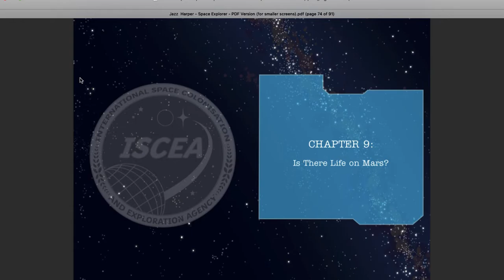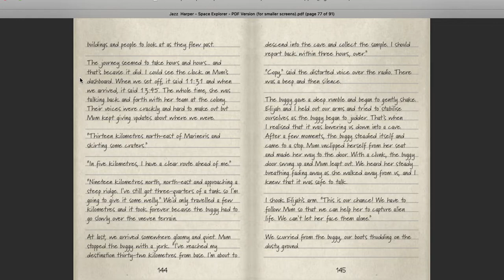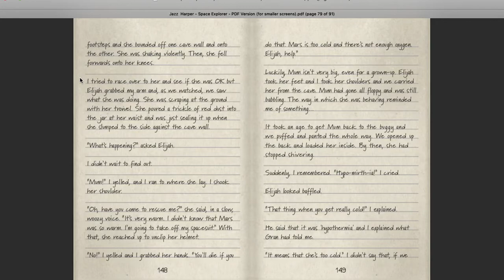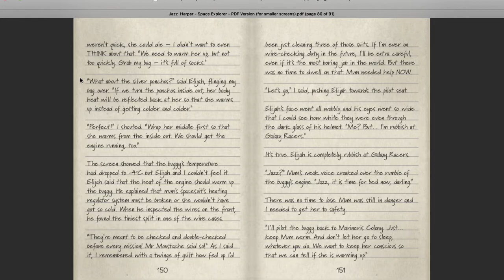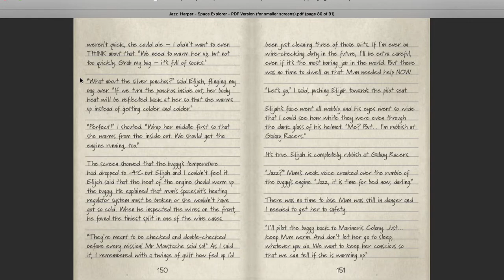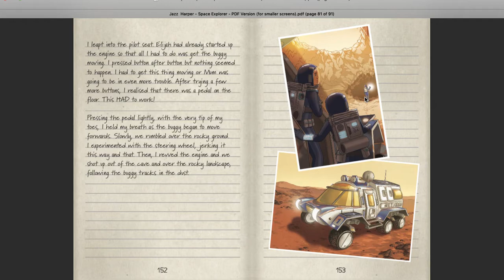Tuesday 1st September - Chapter 9 Jazz Harper